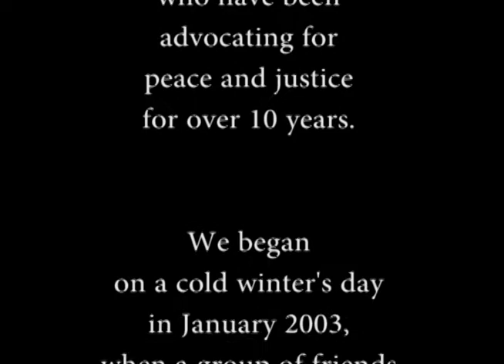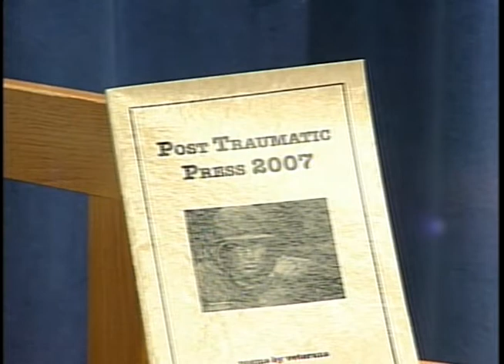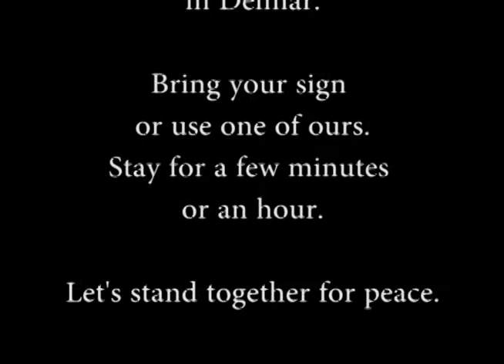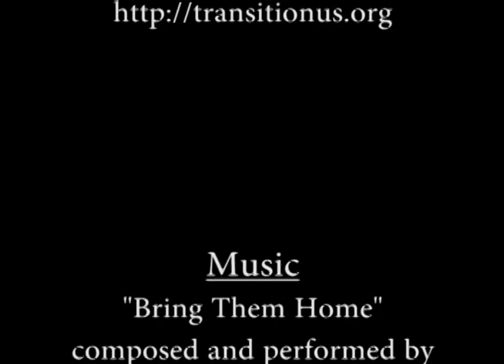Peace Now 15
Episode 15: This is an interview with Dan Wilcox, (Filmed on May 7, 2014). Dan Wilcox is member of the Tom Paine Chapter of Veterans for Peace, a long time peace activist, a poet and a photographer. In this interview, Dan talks about his work as a peace activist during the Vietnam War, while he served in the military. He also discusses his opposition to the war in Iraq and the current war in Afghanistan. He also discusses Third Thursday Poetry Night, a monthly poetry group, and he reads some of his own poetry, including: "If Peace Broke Out Tomorrow. " .